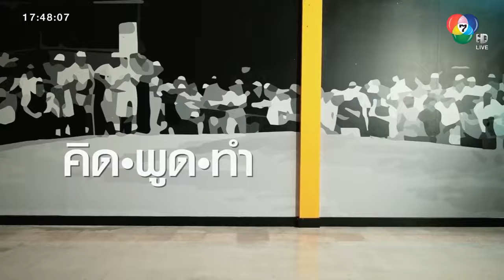ใจบันดาลแรง ! ลุยเยาวราช กับ พล.อ. ประวิตร วงษ์สุวรรณ หัวหน้าพรรคพลังประชารัฐ | คิด พูด ทำ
เจาะประเด็นข่าว 7HD - ช่วง คิด พูด ทำ วันนี้ เอส กันตพงศ์ จับมือลุงป้อม หรือ พลเอก ประวิตร วงษ์สุวรรณ หัวหน้าพรรคพลังประชารัฐ ที่เรารู้จักกันดี ไปทำกิจกรรมพิเศษที่เยาวราช พร้อมกับสัมภาษณ์ฉบับเอ็กซ์คลูซีฟ เปิดหมดหน้าตัก สู้ศึกสนามเลือกตั้งครั้งนี้ จะเป็นอย่างไรไปฟังคำตอบที่ทุกคนอยากรู้จากปากของ พลเอก ประวิตร วงษ์สุวรรณ

เกาะติดทุกความเคลื่อนไหว เลือกตั้ง 66 วาระคนไทย ได้ที่

ช่องทางโซเชียลมีเดีย